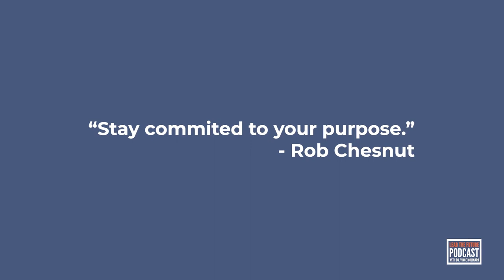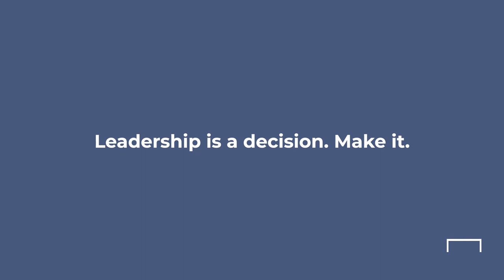Navigate Your Leadership Career: Rob Chesnut's Advice for Young Leaders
"Stay committed to your purpose." - Rob Chesnut, author and former Chief Ethics Officer at Airbnb.

This piece of advice comes from the chapter on "Leadership is an decision. Make it." from Dr. Vince Molinaro and Chelsey Berg's eBook "Navigate Your Leadership Career -  Advice for Young Leaders".

The first step in becoming an accountable leader is making the conscious decision to not simply hold a title, but do the work of leadership. Many people, especially early in their careers, don’t think about how their responsibilities will change when they take on a leadership role.

Identifying your passion and the difference you want to make, and then seeking out roles where you can make that happen - instead of accepting any offer that comes your way - will ensure you keep developing your career in a rewarding direction.

Download the eBook "Navigate Your Leadership Career - Advice for Young Leaders"